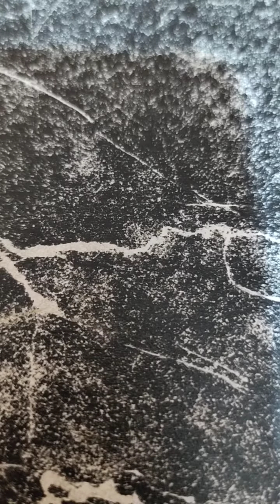SBI Clerk Mains strategy for 2020 Be cool And Rock the event